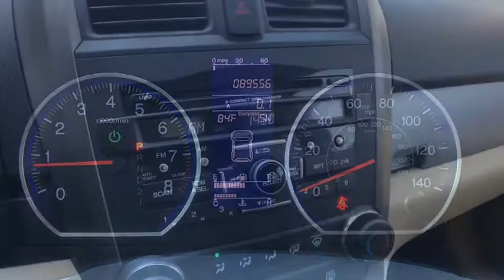2010 Honda CR-V Vestal, Binghamton, Ithaca, Johnson City, Big Flats, NY H5227666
2010 Honda CR-V EX - Stock#: H5227666 - VIN#: 5J6RE4H56AL090300